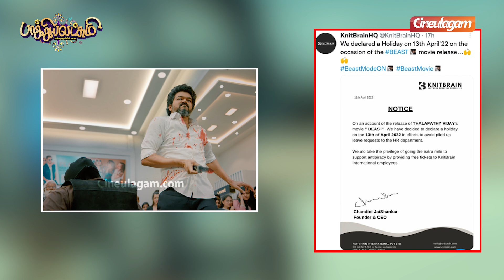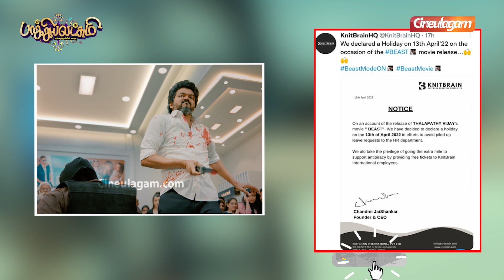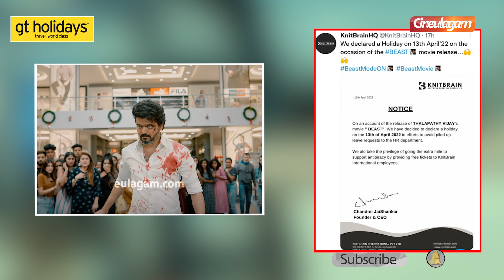Private Company announce Holiday for BEAST😲 - Thalapathy style-ல சொன்னா, Vera Level-ங்க நீங்க🔥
Private Company announce Holiday for BEAST😲 - Thalapathy style-ல சொன்னா, Vera Level-ங்க நீங்க🔥 | Cineulagam

This is Cineulagam's Exclusive Video of Tamil Cinema Latest News & Updates, Celebrity's Lifestyle News & Updates, etc. This video is about a Private Company declaring a Holiday for its employees on the occasion of the release of Thalapathy Vijay starrer Beast Movie.